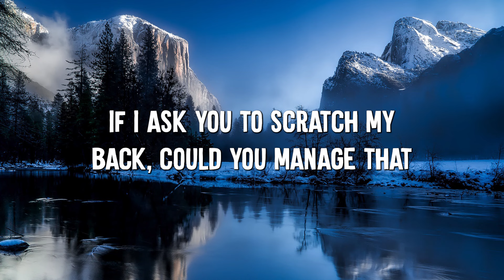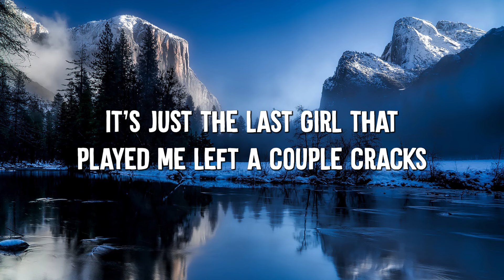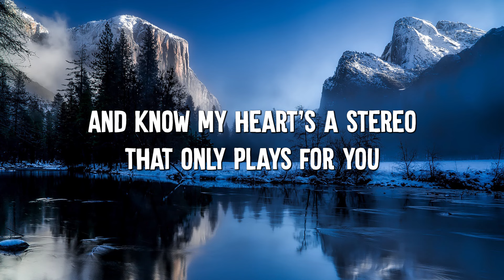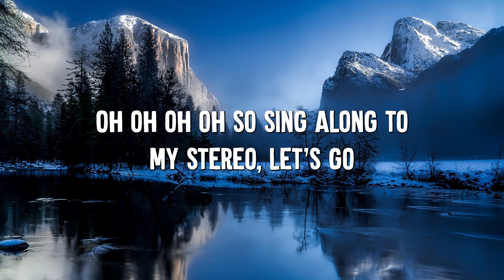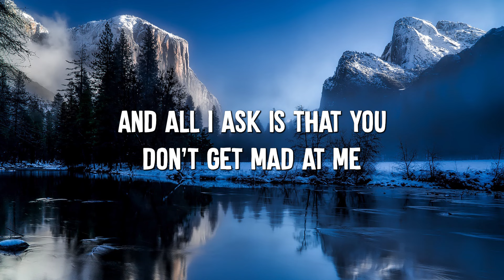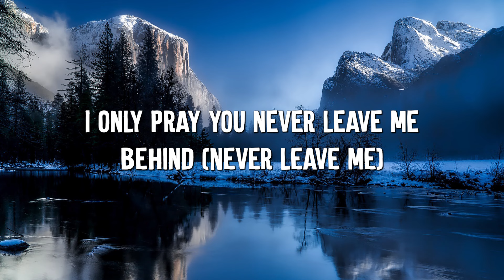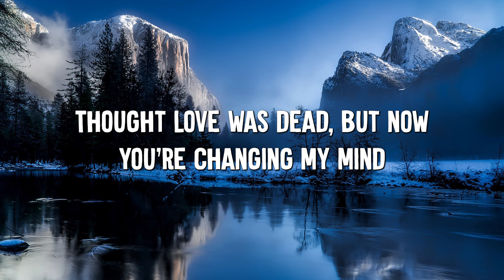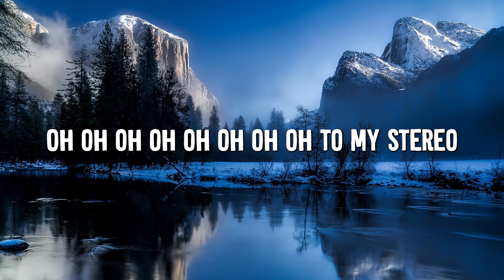Stereo Hearts - Gym Class Heroes (Lyrics) ft. Adam Levine